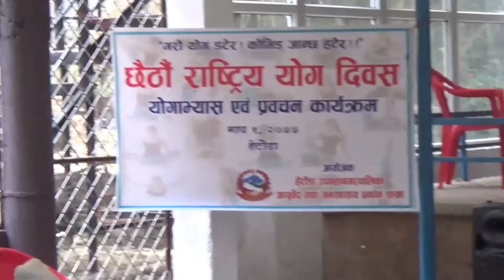राष्ट्रिय याेग दिवस -(२०७७) ।। वद्रि बहादुर पाठक ।। दिव्य सेवा बाल बगैंचा ।।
राष्ट्रिय याेग दिवस -(२०७७) को अवसरमा  वद्रि बहादुर पाठक सङ्ग कुराकानी  ।।
- यो अन्तरवार्ता पतन्जलि योग जिल्ला समिति मकवानपुरका युवा प्रभारी राजु अधिकारीले लिनु भएको हो ।
- राष्ट्रिय योग दिवसको अवसरमा उक्त रक्तदान हेटौडा मकवानपुर स्थित बनस्खण्डी मन्दिरमा  भएको थियो   ।